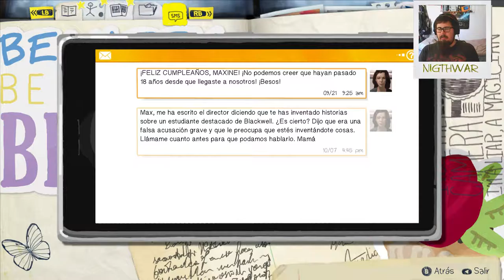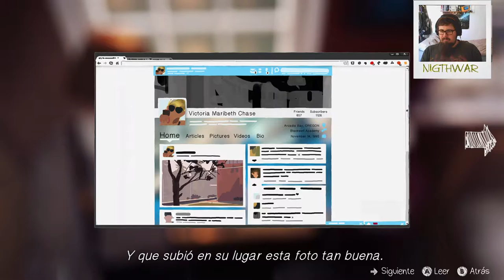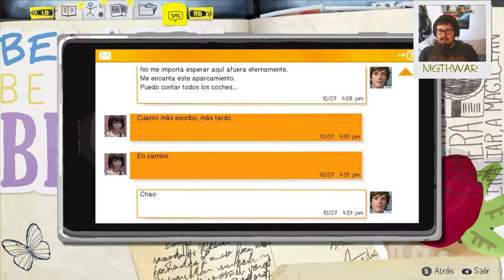[2.0]Life Is Strange #2 ¡Viejas Amistades!